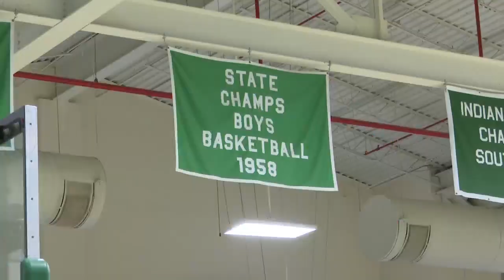Northrop boys basketball earns first win of the season at South Side